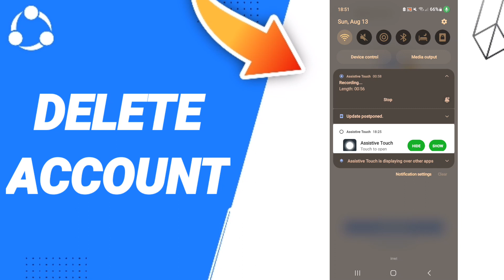How To Delete Account On Shareit App